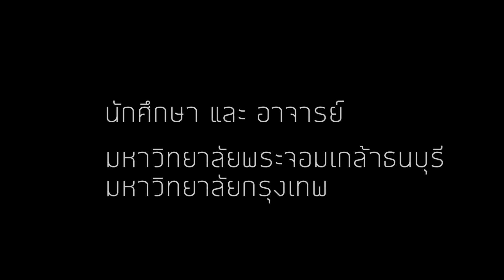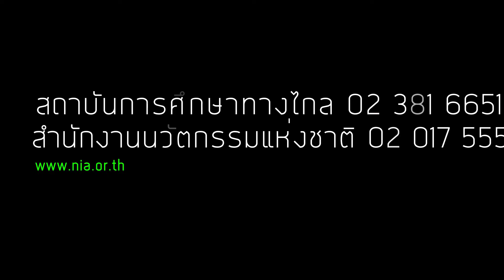หลักสูตรการจัดการนวัตกรรมสำหรับผู้ประกอบการ NIA ACADEMY (Workshop) :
ถ้าคุณเป็นคนหนึ่ง ที่เจอปัญหาเหล่านี้ในการทำธุรกิจ
1. คิดสินค้าใหม่มาขาย แต่ทำไมถึงได้กำไรน้อย?
2. เวลาเกิดปัญหา ต้องแก้ไขด้วยตนเองคนเดียว ไม่รู้จะปรึกษาใคร
3. มีไอเดียในการผลิตสินค้า แต่ไม่รู้จะเริ่มต้นจากตรงไหน

หลักสูตรวุฒิบัตรการศึกษาทางไกลการจัดการนวัตกรรมสำหรับผู้ประกอบการเปิดรับสมัครแล้ว
สำนักงานนวัตกรรมแห่งชาติ (องค์การมหาชน) ร่วมกับ สถาบันการศึกษาทางไกล กระทรวงศึกษาธิการ เปิดหลักสูตรวุฒิบัตรการศึกษาทางไกล การจัดการนวัตกรรมสำหรับผู้ประกอบการ รุ่นที่ 19 สามารถเรียนได้ด้วยตัวเองที่บ้านพร้อมมีที่ปรึกษาตลอดระยะเวลา 4 เดือน เนื้อหาครอบคลุมความรู้ด้านการจัดการนวัตกรรม แนวทางการพัฒนานวัตกรรมทั้งผลิตภัณฑ์ บริการ และกระบวนการ โดยเน้นการพัฒนาศักยภาพ สร้างโอกาส และร่วมเป็นหนึ่งในเครือข่ายผู้ประกอบการนวัตกรรม

ดูรายละเอียดหลักสูตรการจัดการนวัตกรรมสำหรับผู้ประกอบการ เพิ่มเติม คลิ๊ก!
ลงทะเบียนได้ที่นี่ (รับจำนวนจำกัด)

เปิดรับสมัครตั้งแต่วันนี้ถึง 30 พฤศจิกายน 2561
ค่าลงทะเบียน : 2,500 บาท
หรือสมัครด้วยตนเองที่สถาบันการศึกษาทางไกล

1. ส่วนจัดการศึกษาต่อเนื่อง สถาบันการศึกษาทางไกล กระทรวงศึกษาธิการ
2. สำนักงานนวัตกรรมแห่งชาติ